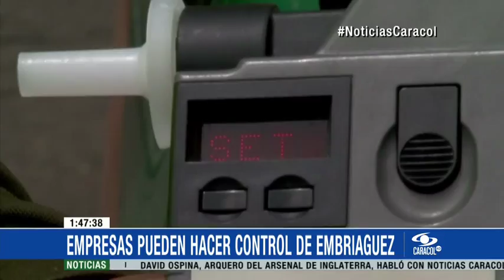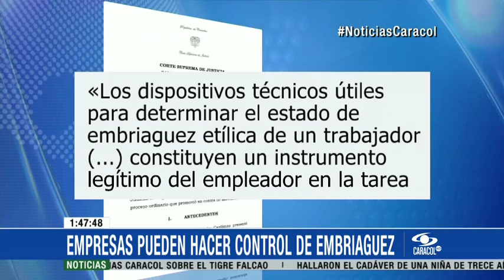Empresas pueden hacer control de embriaguez - 20 de Febrero de 2015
Corte Suprema afirmó que fue legítima la actuación de una compañía que despidió a un trabajador que se negó a hacer realizarse la prueba.